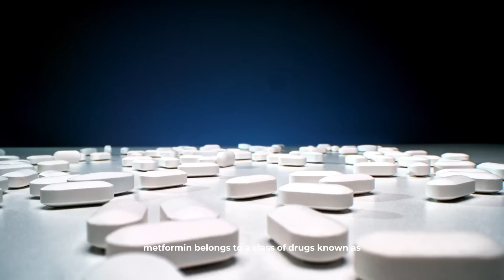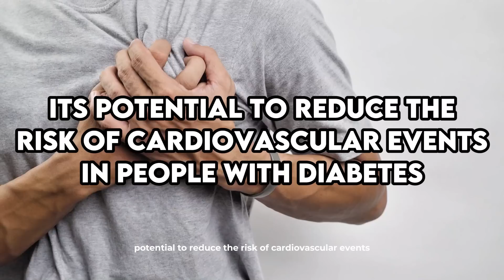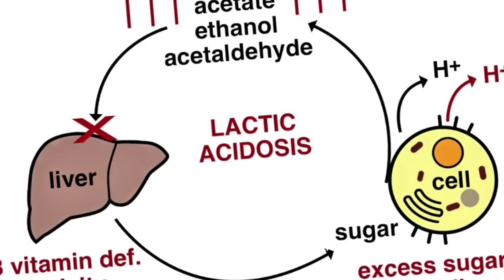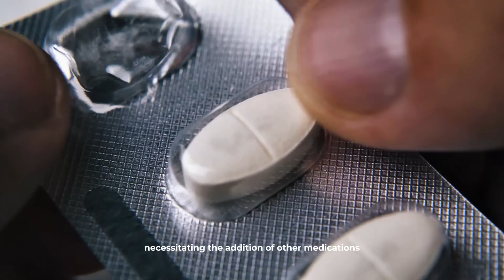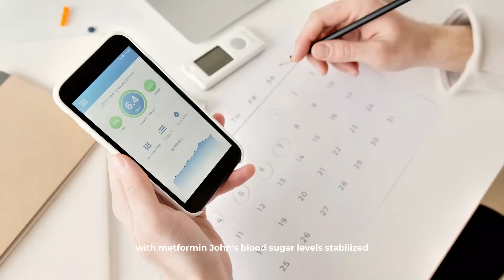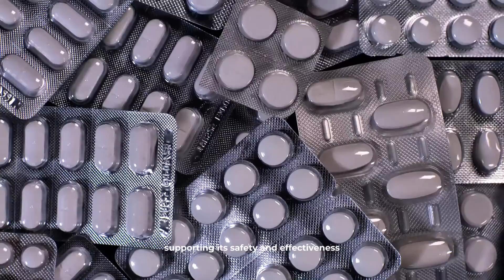Taking Metformin This Way Is Dangerous For Diabetics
Metformin is a commonly prescribed medication for individuals with type 2 diabetes. Its primary role is to help control blood sugar levels, which is crucial for managing diabetes and preventing complications. But a question often arises: Is metformin dangerous for diabetics?